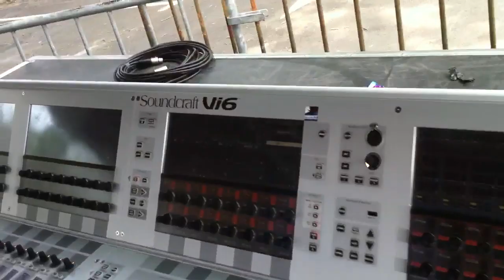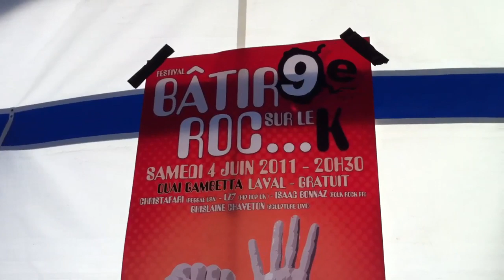16 Cockroach of the Sea: Christafari & Sherwin Gardner Euro VBlogs 2011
In June of 2011, Christafari headed off on a two week tour with Sherwin Gardner, Avion Blackman, Jennifer Howland and Solomon Jabby. In these videos Mark Mohr, founder and lead vocalist of this gospel reggae group takes us on an unprecedented journey behind the scenes of the group's European tour via plane, train and automobiles as they share the good news of Jesus Christ with the masses through gospel reggae music in Germany, France and the Netherlands.

Join us on this incredible journey night after night, city after city and see what it's like to be on the road with the group through sleepless nights, crazy crowds, long travel days and hilarious moments--all shot using Mark Mohr's iPhone. Please watch these episodes in order. Once you start watching you'll get addicted and have to see what happens next!